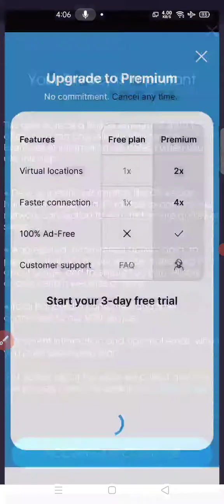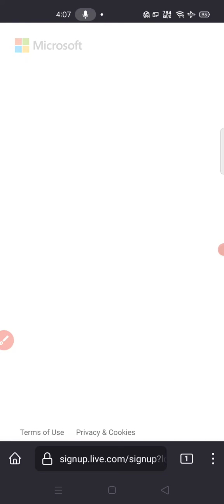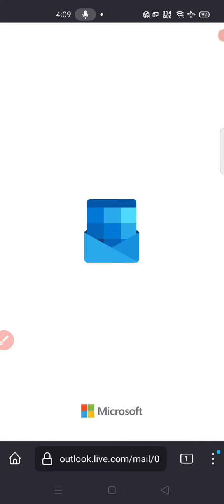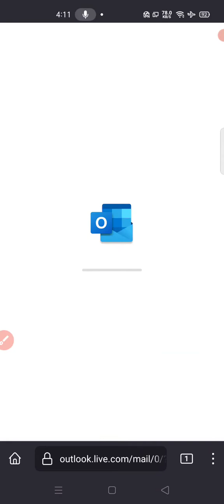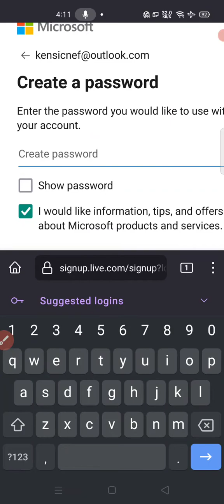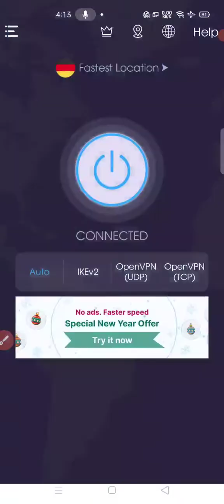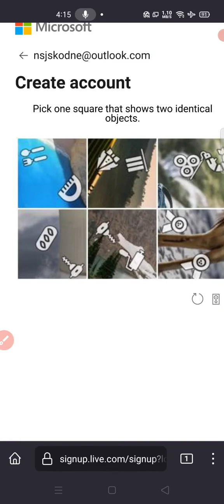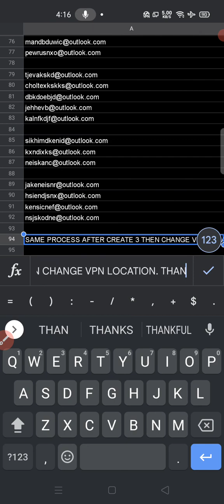How To Create Unlimited Outlook Account by Mobile -Update 2023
How To Create Unlimited Outlook Account 2023 by Mobile